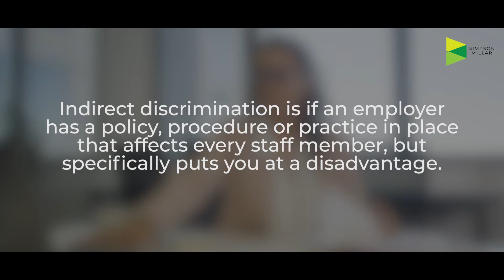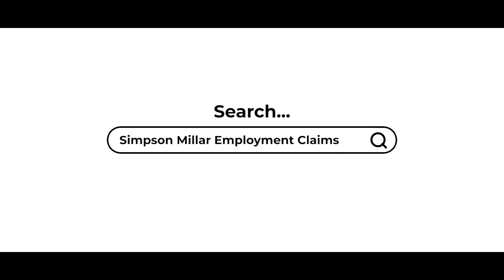Workplace Discrimination Explained by UK Employment Lawyer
For more information and to speak to one of our Employment Solicitors today,